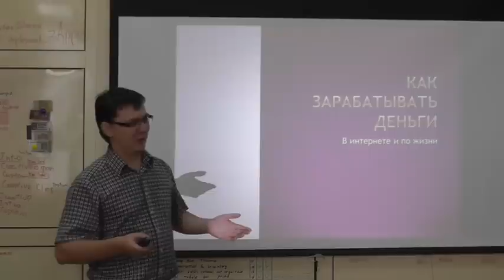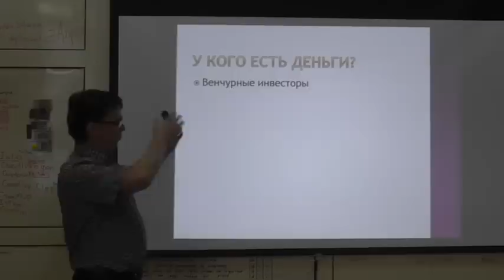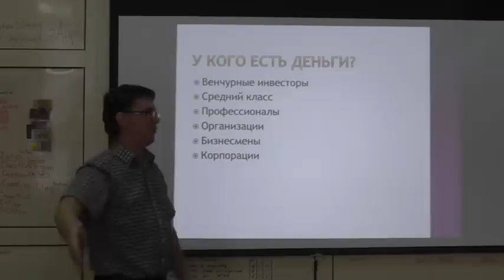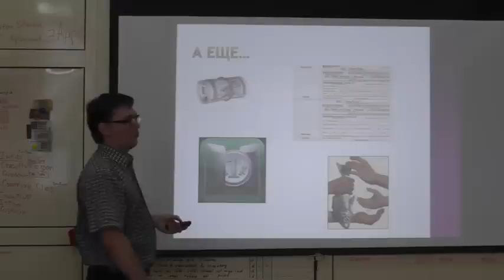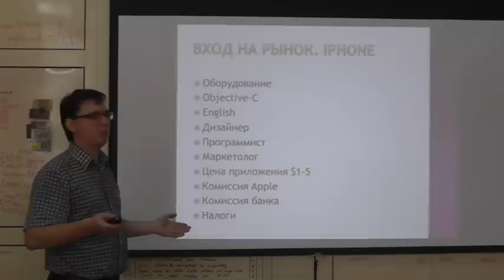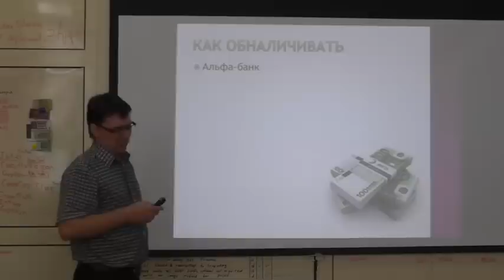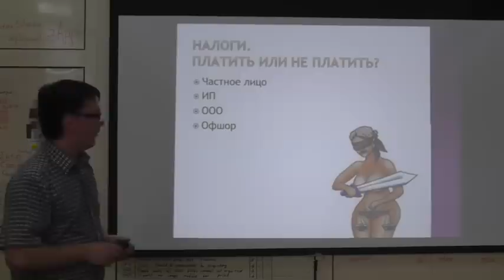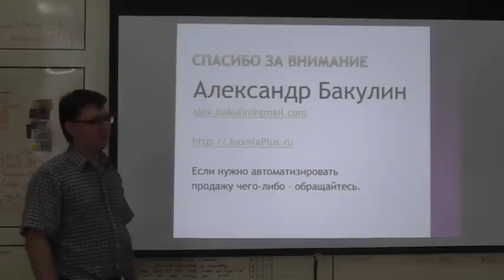ЗАРАБОТОК В ИНТЕРНЕТЕ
Будет раскрыта животрепещущая тема о заработке в Интеренете. Где в интернете есть деньги, как их заработать и, в конечном итоге, получить и обналичить. Александр расскажет что делать, если идея уже есть, а понимания как из нее извлечь деньги еще нет. И, главное, денег на начальном этапе тоже нет. Будут также затронуты вопросы организации платежей через сайты, мобильные телефоны, мобильные приложения.